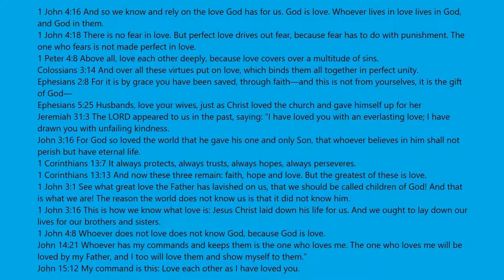Code For Ghost Simulator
Please Use This Code Before It Expires!! I know my laptop is not the best and lags. If you would like to help me get a new computer.

If you like my videos and would like to donate to better my videos. 60% of all donations will be used to help better all my videos.